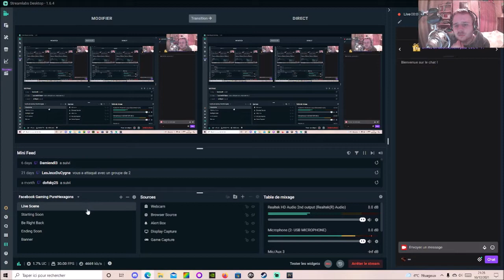[FR] Age of Empires IV - Campagne L' Ascension de Moscou - Mission 6